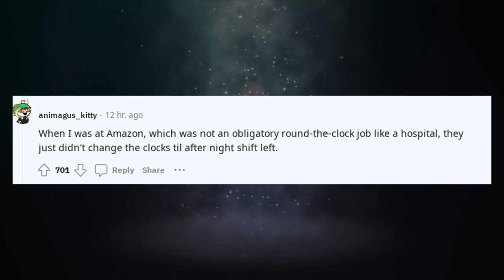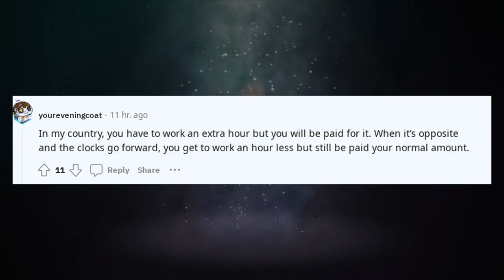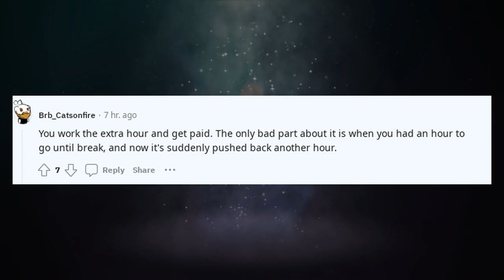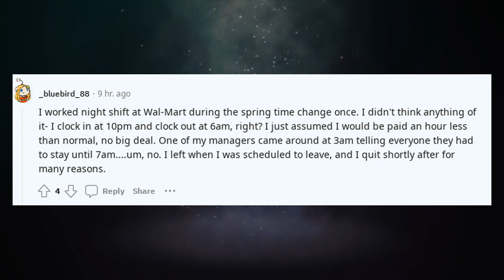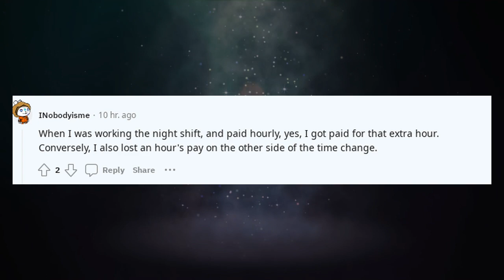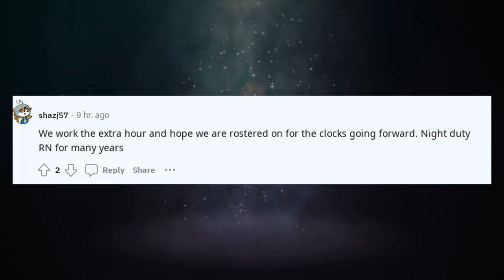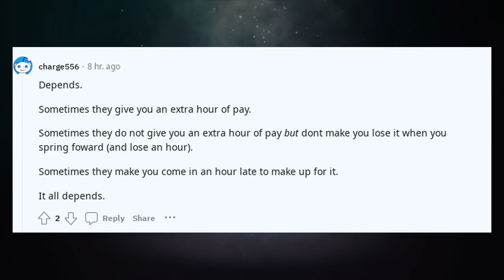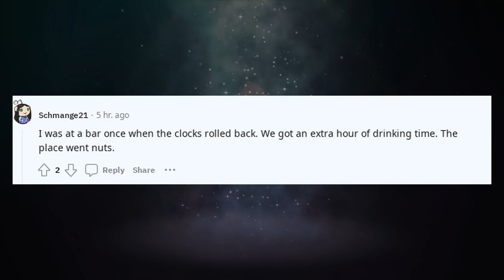Best Askreddit Stories | When the clocks go back an hours what do people wo ?